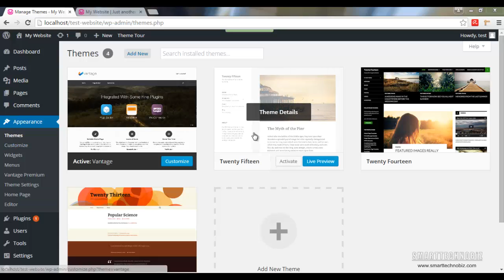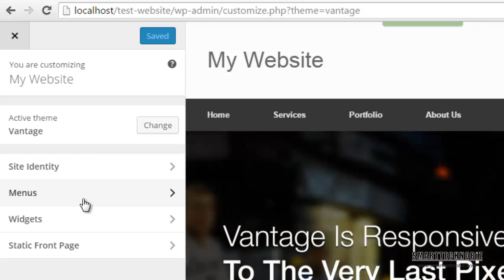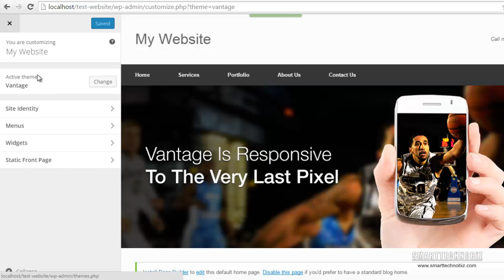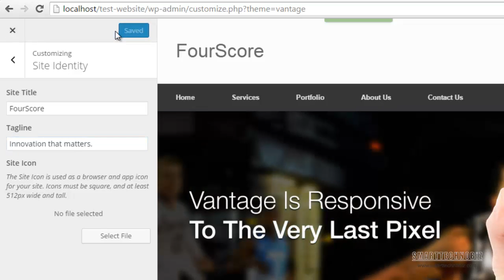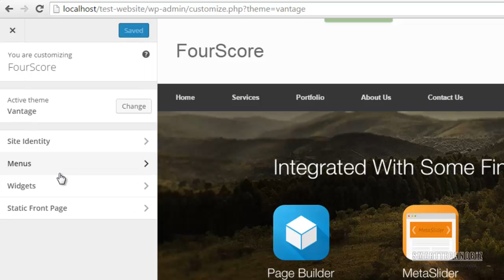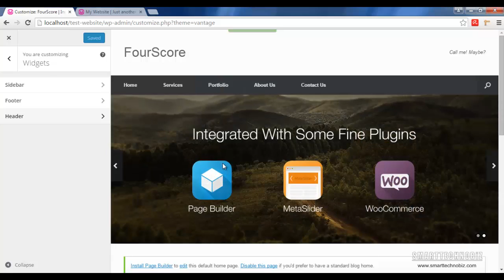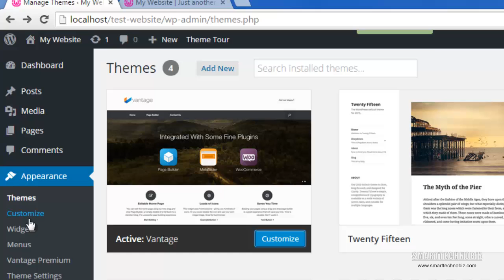Learn to make website for free in Hindi - Chapter 39 - (Free WordPress Tutorial in Hindi)